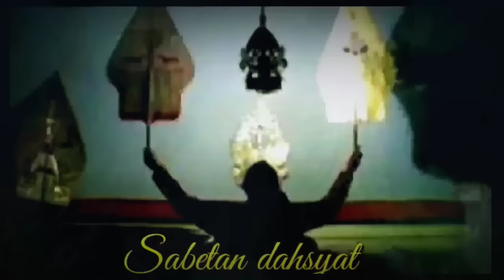DERRR ONTOSENO WERKUDORO BOCAH NDUGAL KEWARISAN ki seno nugroho